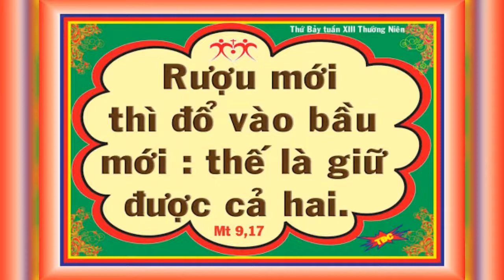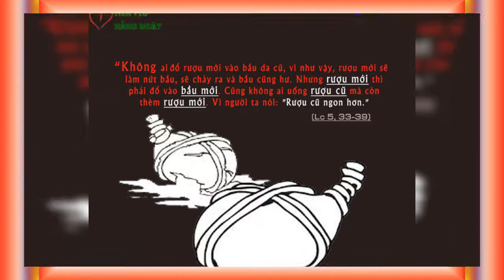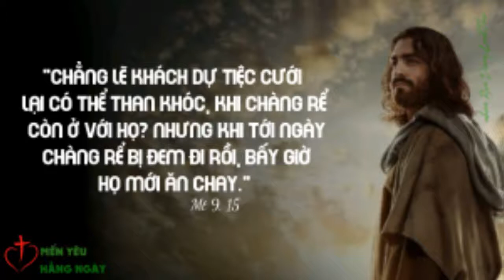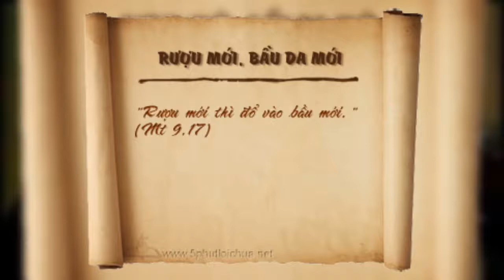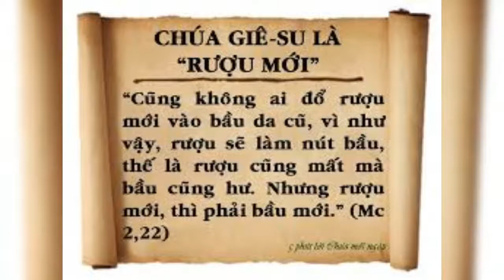THỨ BẢY 04/07/2020 TUẦN XIII THƯỜNG NIÊN NĂM A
TUẦN XIII THƯỜNG NIÊN

" LÀM SAO CÁC PHÙ RỂ CÓ THỂ BUỒN RẦU KHI TÂN LANG CÒN ĐANG Ở VỚI HỌ "

" HOW DO GROOMSMEN GET UPSET WHEN THE REST OF THE ISLAND IS WITH THEM "

         Đã nhiều lần Chúa Giêsu bị những người Pharisêu cho rằng Ngài không giữ Lề Luật của Môsê. Họ kết án Chúa Giêsu là người vô kỷ luật. Tuy nhiên, ChúaGiêsu đã phủ nhận chuyện đó và Ngài đã khẳng định : “TÔI ĐẾN KHÔNG PHẢI ĐỂ HỦY BỎ LỀ LUẬT, NHƯNG LÀ ĐỂ KIỆN TOÀN”. Thật vậy, Lề Luật Cựu Ước chỉ là một sự chuẩn bị cho Con Người và sứ vụ của Đức Giêsu đến mà thôi. Nhưng nay, thời đã điểm và Chúa Giêsu đã đến, Ngài hiện diện như những gì các tiên tri đã tiên báo và Lề Luật của Môsê hướng tới. Vì thế, giờ đây, chính Ngài là nội dung của Luật, nên hãy sống với một tinh thần mới chứ không phải mong đợi nữa, vì Chàng Rể là Chúa Giêsu đã đến.

           Tinh thần mới ở đây chính là lòng bao dung, tha thứ, hiền hòa, nhân hậu, từ bỏ con đường tội lỗi. Đổi mới bầu da cũ là bỏ đi nếp sống không còn phù hợp với Tin Mừng và thay vào đó là những cách sống mà Chúa Giêsu đã vạch ra, đó là : “MẾN CHÚA VÀ YÊU NGƯỜI”. Thiên Chúa không thể đổ tràn ân sủng mới của Ngài vào trong một thân thể cũ với đầy những tội lỗi, những thù hằn, ghen ghét ...

           Lạy Chúa Giêsu, xin cho chúng con ý thức mình là người tội lỗi, để đáng được đón nhận.

.AMEN.